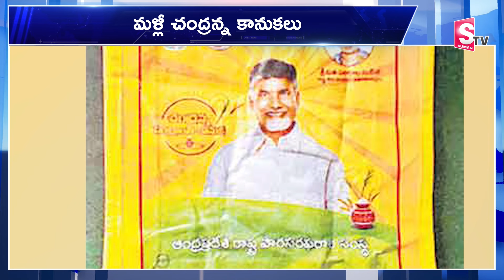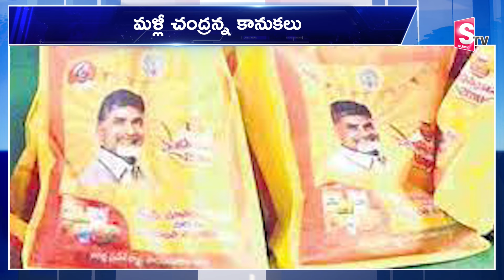ఏపీ ప్రజలకు గుడ్ న్యూస్ | Chandrababu Good News To AP People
Watch ► ఏపీ ప్రజలకు గుడ్ న్యూస్ | Chandrababu Good News To AP People |  @sumantvtirupathi